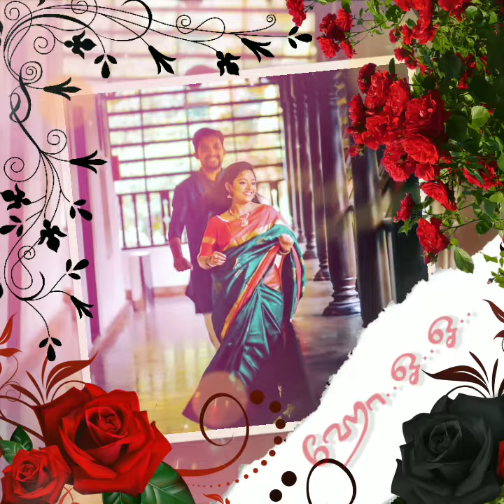மாசி மாசம் ஆளான பொன்னு | Maasi maasam aalana ponnu | Romantic Songs Tamil | Whatsapp Status | MCB